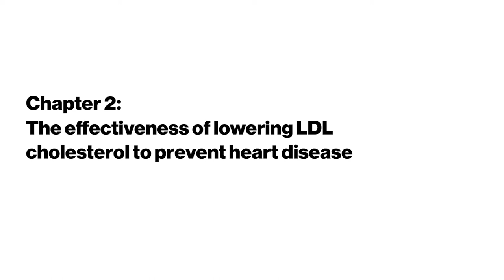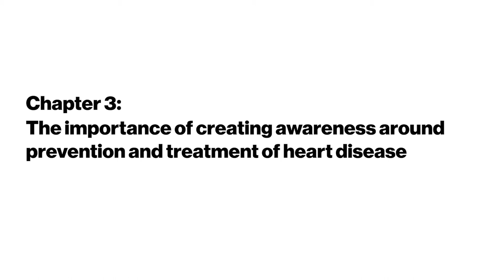Full video: Dr John Tsai in conversation with cardiologist Dr Steven Nissen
In this video conversation, Novartis Head of Global Drug Development and Chief Medical Officer Dr John Tsai and cardiologist Dr Steven Nissen discuss their perspectives and experiences around cardiovascular disease, the leading cause of death in the US.